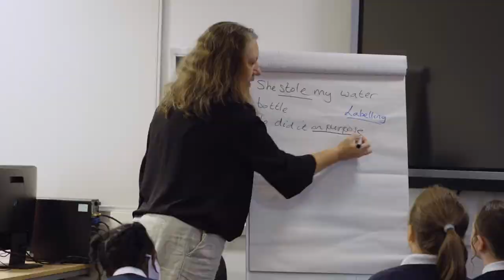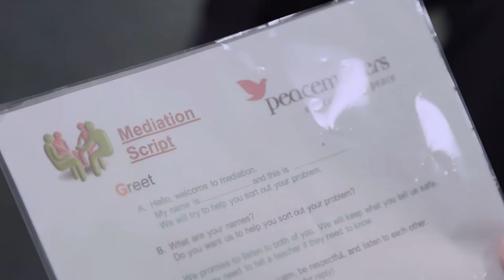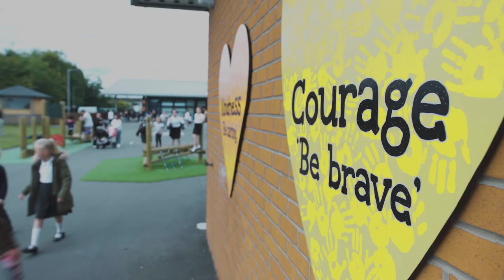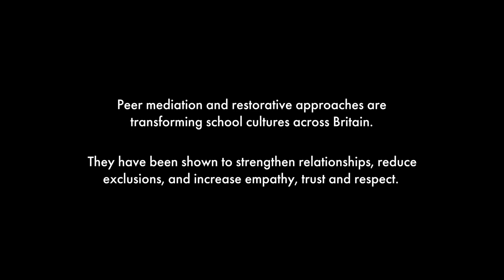Training to be Peacemakers | Building Peace in Schools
How can we help children find creative ways to handle conflict?

This five-minute film shows Coleshill Heath School (CHS), a large community primary school in Solihull, taking on this challenge. The school works with Peacemakers, a Quaker peace education project that has been helping schools in the West Midlands handle conflict for over 30 years.

Peacemakers supports the school to train their students in peer-mediation – conflict resolution for young people, by young people - and establish a scheme in which students are available to mediate disputes at playtimes.

We see the training in action. The young mediators learn about ‘the conflict escalator’ and how to ‘take out the blaming language’ from the stories they listen to. We hear from the children what it means to be a peer-mediator, and from staff about how the scheme fits in with the school’s restorative ethos.

“I do think every school could benefit from peer mediation” says Jackie Zammit, Peace Education Programme Director at Peacemakers, “If you’re motivated by peace, if you believe in peace, if you’re not ashamed to talk about peace…that’s when transformation can happen”.

Find out more about Peacemakers.org.uk

Thanks to Speakit Films and the Network for Social Change.

Twitter: @BritishQuakers and @PeaceEduQuaker